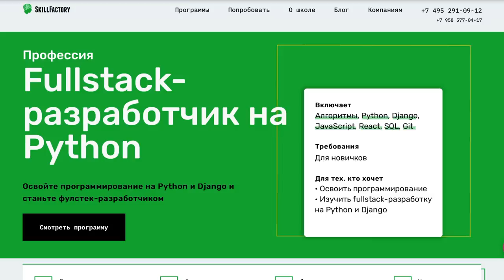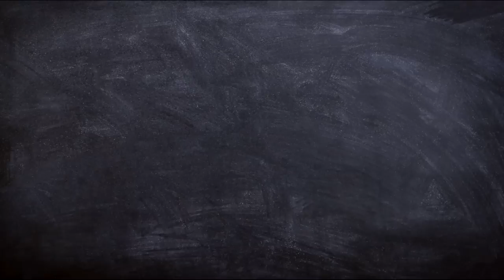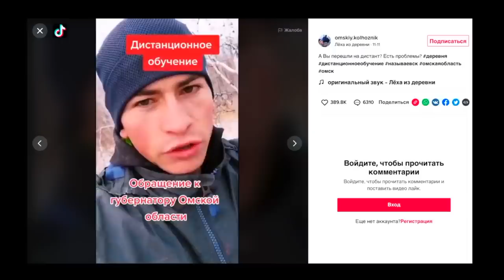ПОЛИТИКА В ШКОЛЕ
Пропаганда патриотизма в школе. Политика в школе.